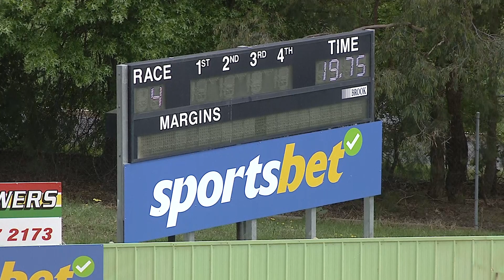HVL FRI 04 NOV 22 R4